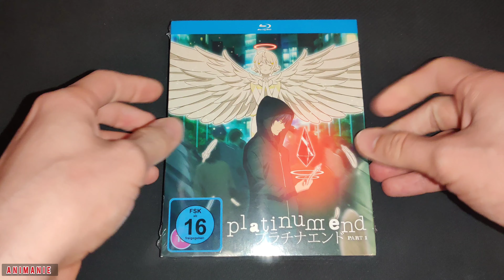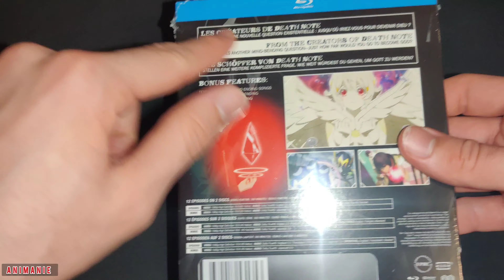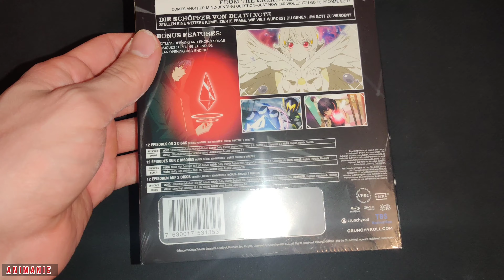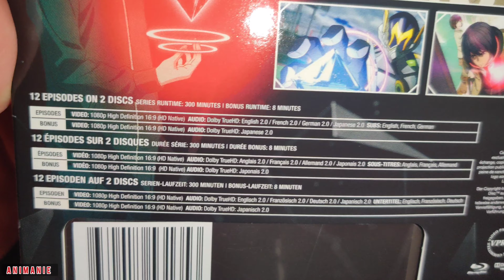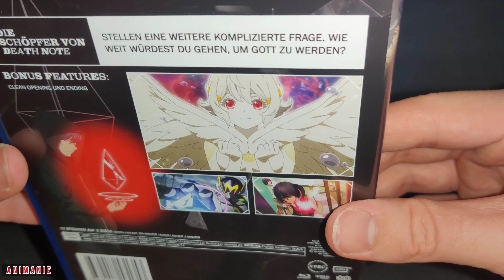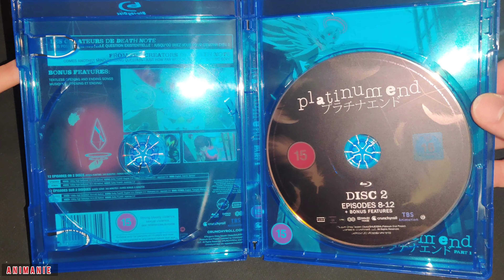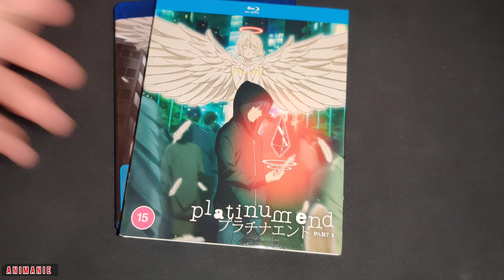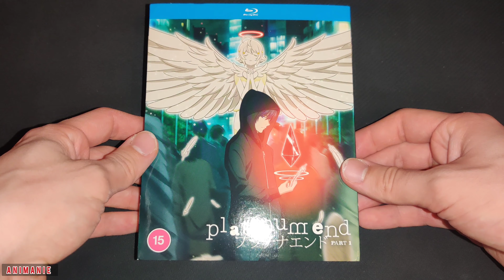Platinum End Part 1 Unboxing Deutsch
WAS IST DAS FÜR EINE VERÖFFENTLICH ALTER ‼️🤣 | Crunchyroll haut jetzt richtig auf die 💩